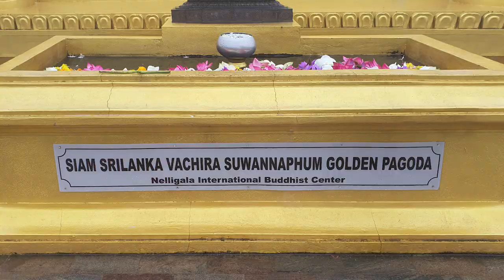Nelligala International Buddhist Centre - video 3